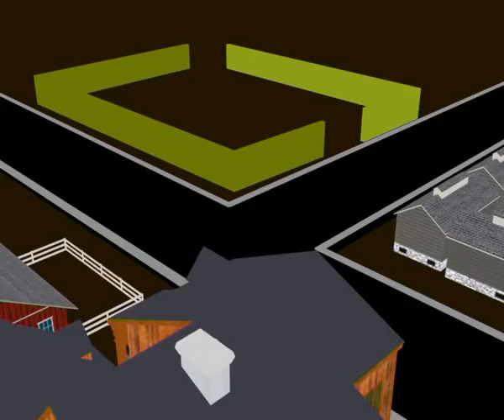Orion 9 17